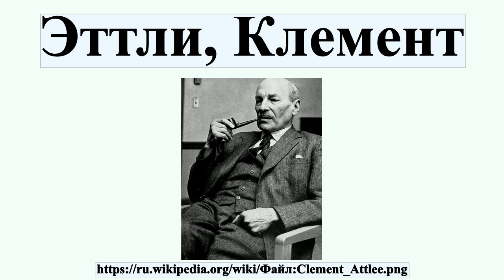Эттли, Клемент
Клемент Ричард Эттли , Лондон, — 8 октября 1967, Лондон) — британский политик, лидер Лейбористской партии и 62-й премьер-министр Великобритании.После отставки Чемберлена в 1940 г.вошёл в коалиционный кабинет во главе с Уинстоном Черчиллем.Председательствовал в Комитете Лорд-президента, отвечавшем за гражданские вопросы во время войны, был вторым человеком в «Военном кабинете» после Черчилля.